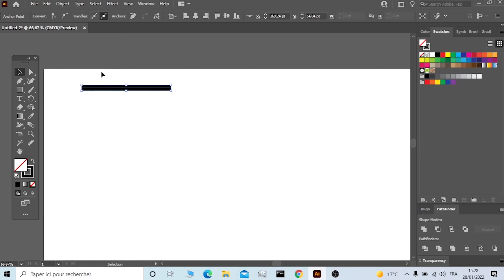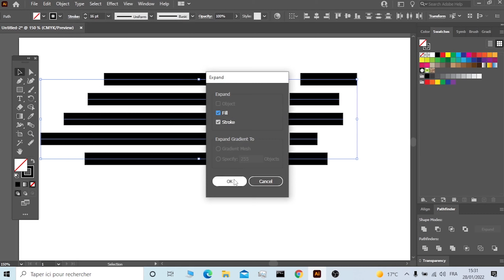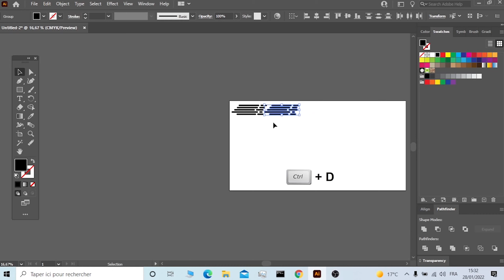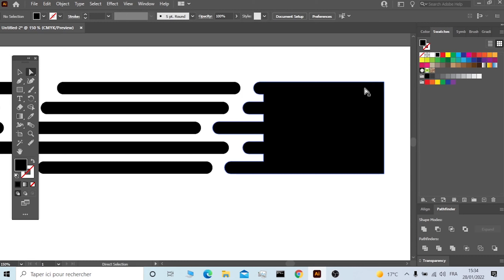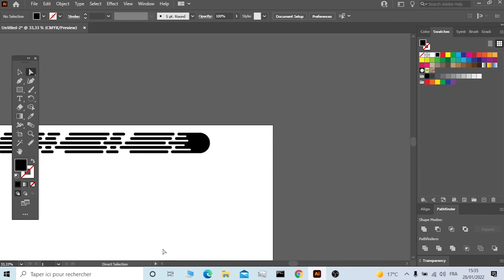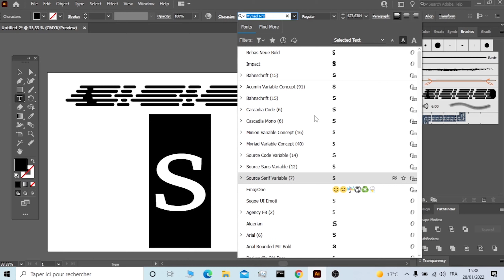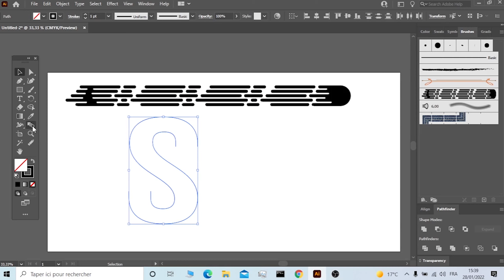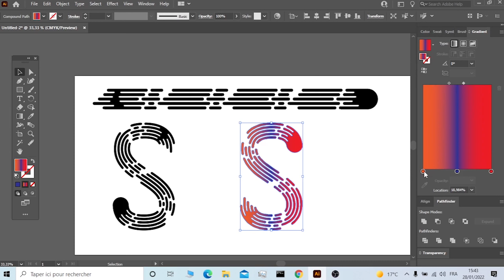Art brush lettering in Adobe Illustrator - الكتابة بالفرشاة على ادوب اليستراتور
Art brush lettering in Adobe Illustrator
فن الكتابة بالفرشاة على ادوب اليستراتور